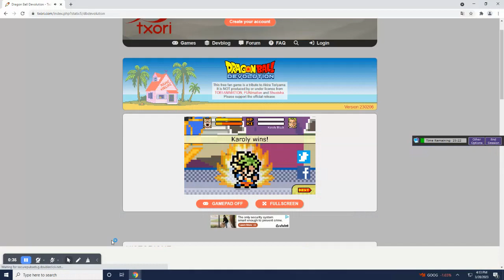Dragon Ball Devolution KAROLY VS KAROLY BLACK